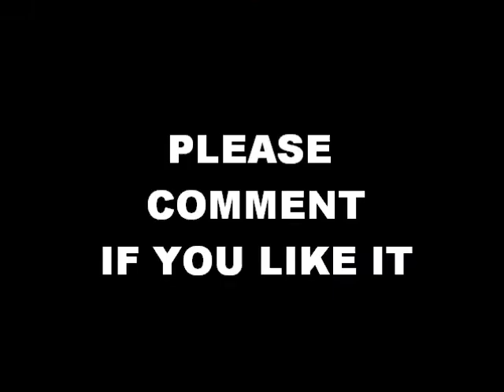TBM ST DooM SM: Magma Cave (Deathmatch)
Here's my next Shadow Maverick Match Video. Hope you enjoy, and Ignore the error message.